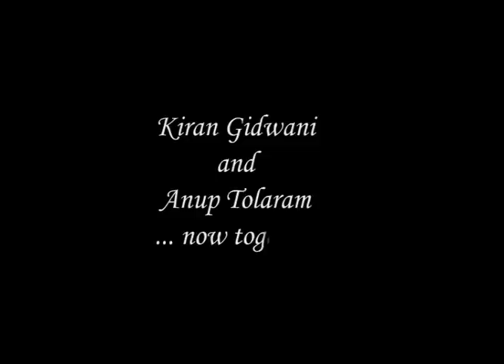Kiran-Anup 2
This is the second of the videos for Kiran and Anup.
It starts with an animation skit where all the family members have been made into animated characters and the second part of the video shows the courting period of the couple.
The animation concept was a new one developed for the very first time for this video!